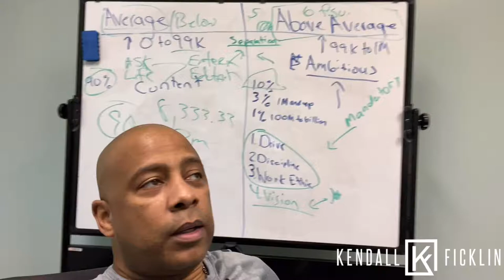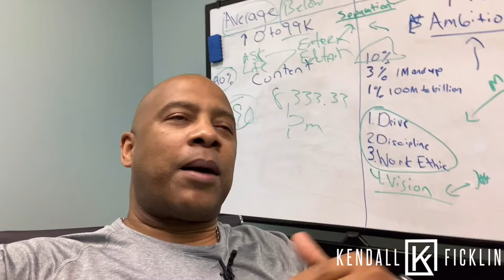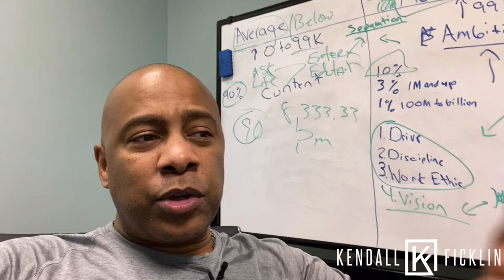YDG™️|#459 VALUE IN YOUR VISION! - KENDALL FICKLIN